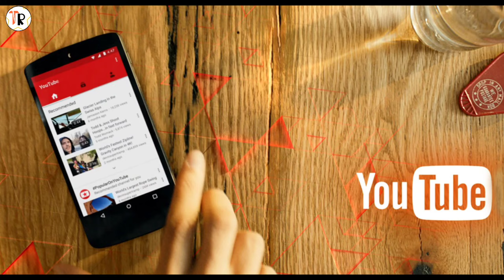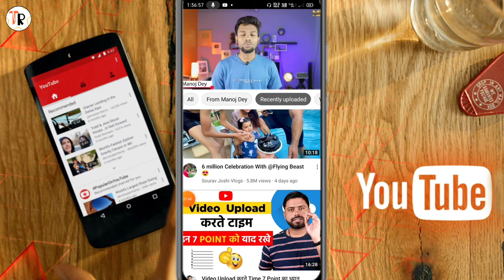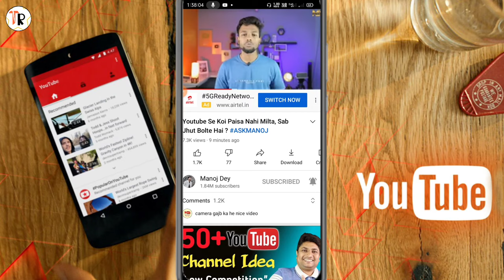🔴 LIVE proof | YouTube new feature | New to you | pahle se ye features hai | other update on YouTube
LIVE proof | YouTube new feature | New to you | pahle se ye features hai | other update on YouTube @TechRajak07

Hi

Search

friend aaj ke video mein batane ja Raha Hun ki YouTube new update new to you full information ke sath video banaya hun friend agar video aapko achcha lage to channel ko subscribe jarur Karen bell icon ko daba kar all karle ki koi bhi video dalo uska notification aapke pass pahunch sake thank you

TECH RAJAK

Tech Rajak